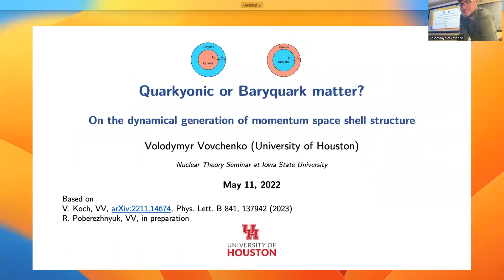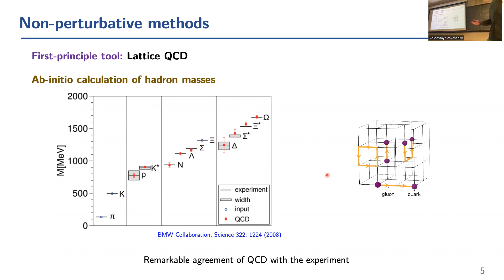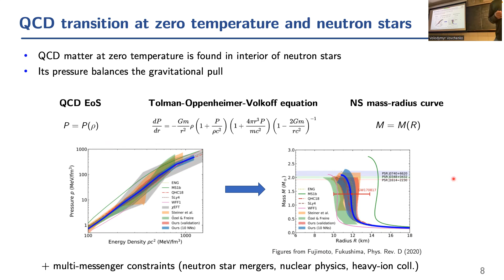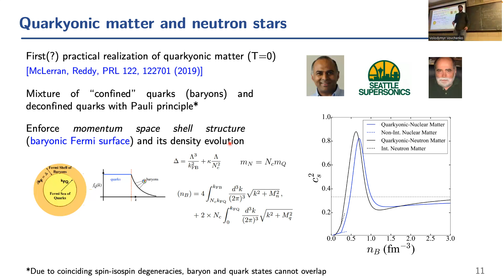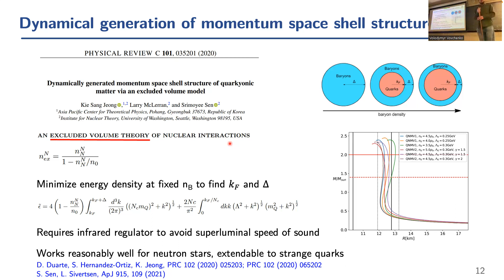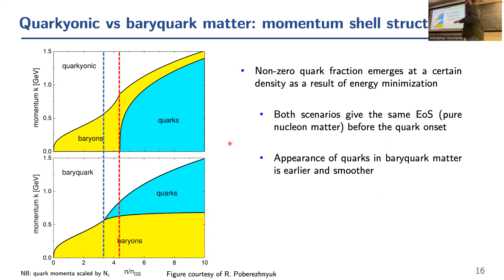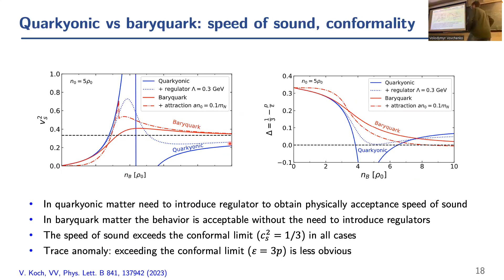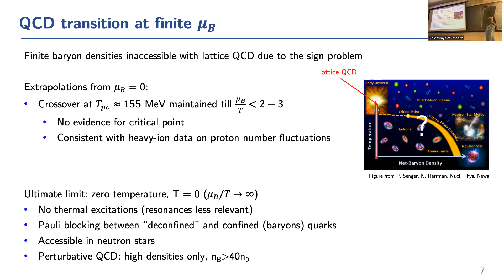05/11/23, Volodymyr Vovchenko: Quarkyonic o Baryquark matter?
Title: Quarkyonic or Baryquark matter? On the dynamical generation of momentum space shell structure

Abstract:
Quarkyonic matter is an appealing concept for the realization of quark-hadron duality, its hallmark feature being the presence of baryonic excitations near the Fermi surface. Existing realizations of quarkyonic matter are based on the quasi-particle mixture of quarks and baryons, and they typically predict the equation of state with the speed of sound containing a peak exceeding the conformal limit, in line with neutron star phenomenology.

However, quarkyonic matter is only one possible realization of the Pauli exclusion principle applied to confined and deconfined quarks. In this talk, I will confront quarkyonic matter with the opposite scenario called baryquark matter, where a Fermi sea of nucleons is surrounded by a shell of quarks. While both cases yield a qualitatively similar transition from hadronic to quark matter, we find that baryquark matter is energetically favored in this setup and yields a physically acceptable behavior of the speed of sound without the need to introduce an infrared regulator. In order to retain the theoretically more appealing quarkyonic matter as the preferred form of dense QCD matter will thus require modifications to the existing dynamical generation mechanisms.

Reference: arXiv:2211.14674, Phys. Lett. B (in print)